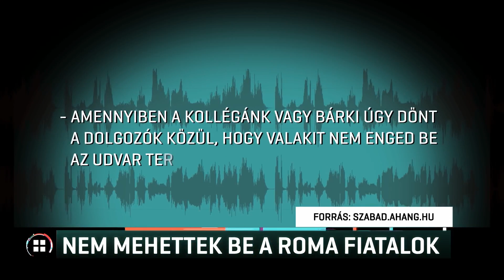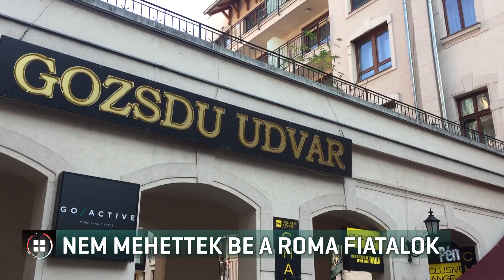Nem engedtek be nyolc roma fiatalt a Gozsdu-udvarba 18-11-08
Nem engedtek be nyolc roma fiatalt a budapesti bulinegyed központjába, a Gozsdu-udvarba. A biztonsági őr nem volt hajlandó megindokolni, hogy miért, csak annyit mondott: ez magánterület, és ő dönti el, ki mehet be és ki nem. A vitáról hangfelvétel is készült. A fiatalok az Egyenlő Bánásmód hatósághoz fordultak. Az általunk megkérdezett jogvédő szerint szigorítani kellene a jogszabályokon, mert a kiszabható pénzbírság nem tartja vissza a nagyobb szórakozóhelyek tulajdonosait a diszkriminációtól.